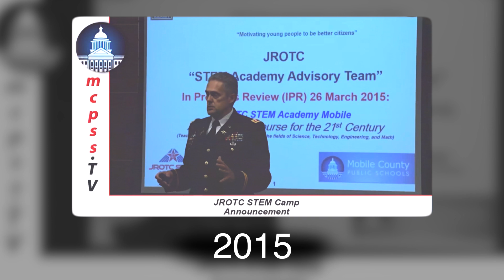The JROTC STEM Leadership Academy’s March Across the U.S.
Lt. Col Frank Barrow, Camp Commander for the JROTC STEM Leadership Academy in Mobile, AL, reminisces about the origins and growth of the USM Center for STEM Education’s flagship STEM workforce development program as it gets replicated in cities across the country. Funded by a DoDSTEM grant, the JROTC STEM Academy gives Cadets around the country the opportunity to interact with scientists and engineers, observe a broad range of STEM careers, and participate as part of a Cadet team to create, test, and improve their own solutions to STEM-focused engineering design challenges.